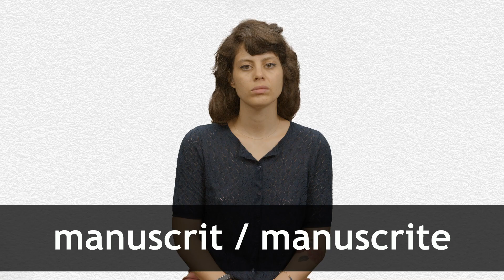How to pronounce MANUSCRIT / MANUSCRITE in French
This video shows you how to pronounce MANUSCRIT / MANUSCRITE in French. Speaker has an accent from Rouen (Seine-Maritime, Haute-Normandie). Collins Dictionary, the home of living language and pioneers of dictionary publishing